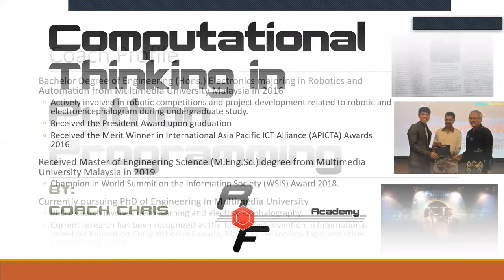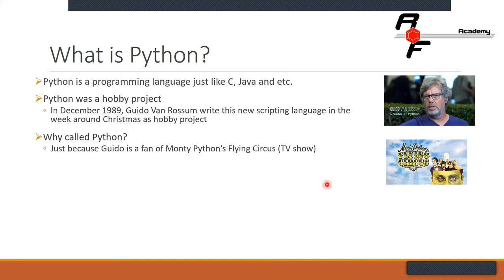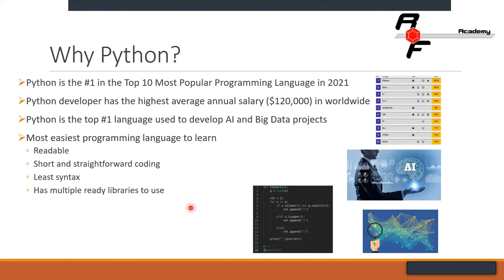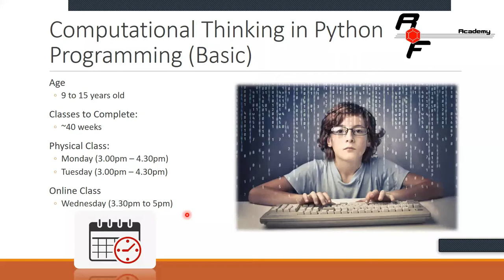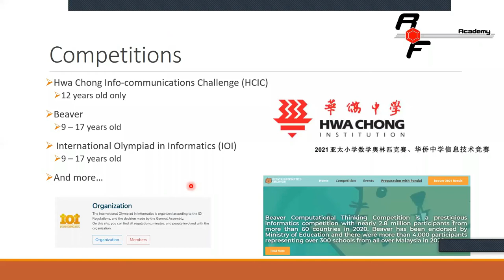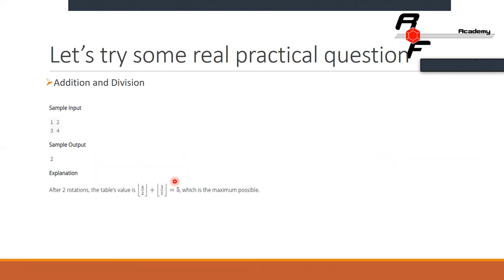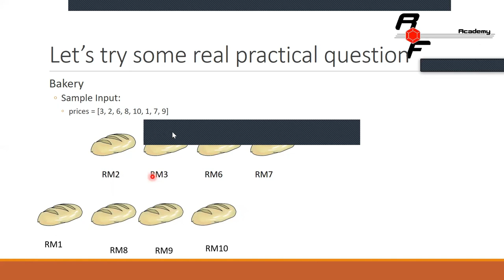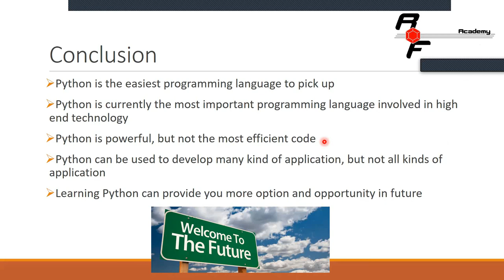RoboForce New Course: Computational Thinking in Python Programming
We are launching the new course "Computational Thinking in Python Programming Basic Class" for 9-15 years old students. This is the recorded trial class that was conducted earlier to brief the information related to this newly launched course.